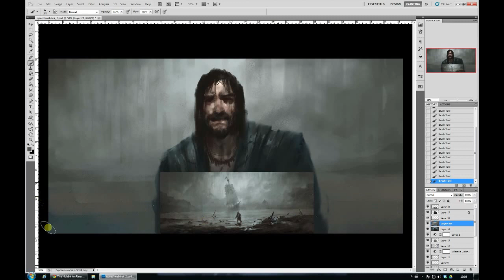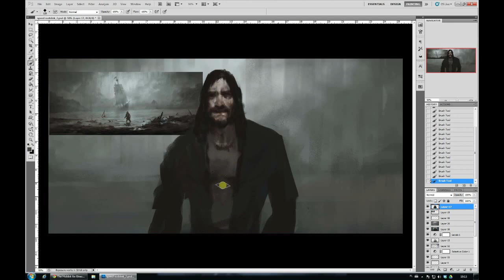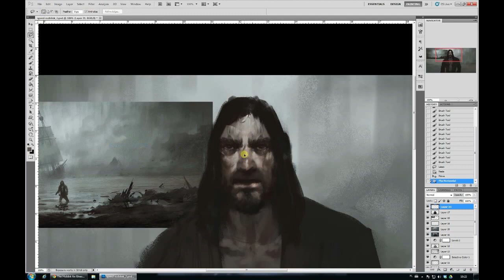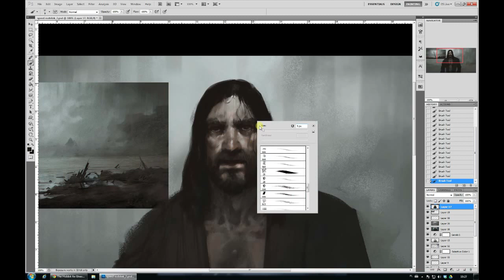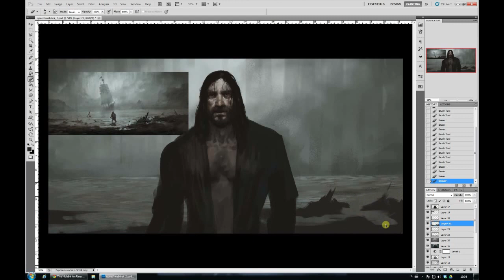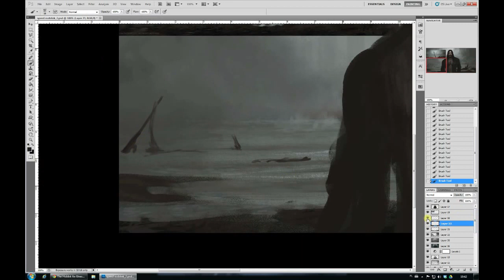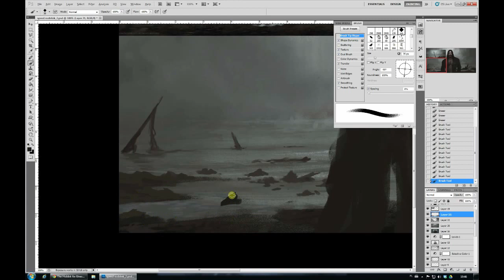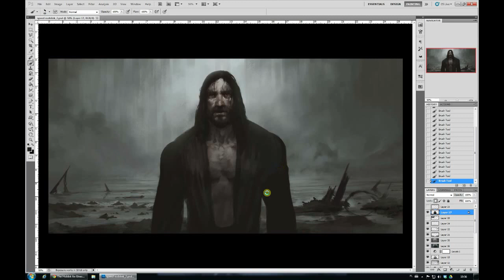Speed Painting - Grzegorz Rutkowski (88grzes) part.2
Continuation of latest speed painting.
I've changed color atmosphere a little bit to fit it more like my latest artwork called Castaway:

It's still rough version. I hope I'll be able to make another, the last part of this speedpainting.
This one took me 52 mins

or